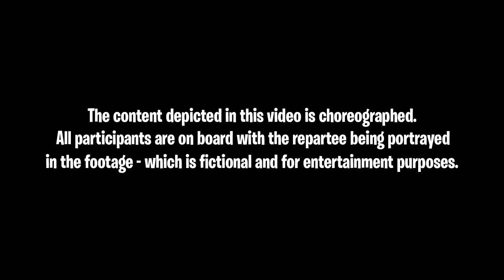THE BIGGEST NOOB ON MINECRAFT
has anyone ever seen a bigger noob on minecraft?!

In this Minecraft Trolling video, we find this kid very new to the game of Minecraft and it really shows. Things take a turn for the worst when he discovers that Herobrine might be in the world as well.. ENJOY!